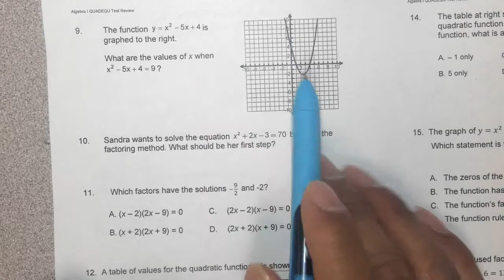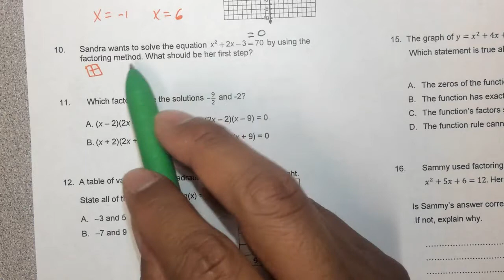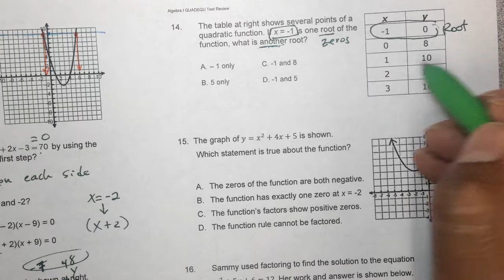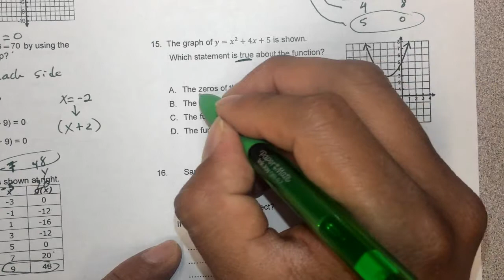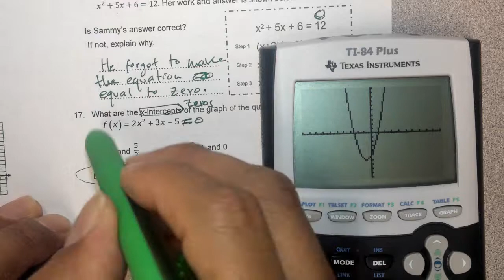Quadratic Equation Review